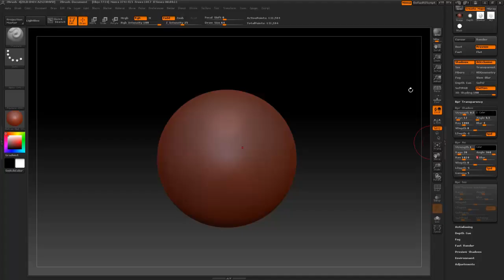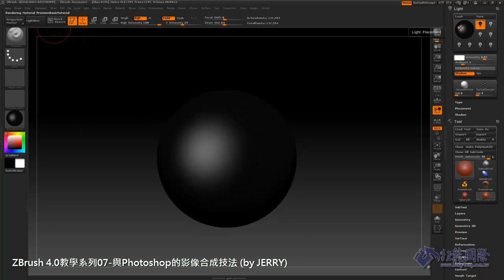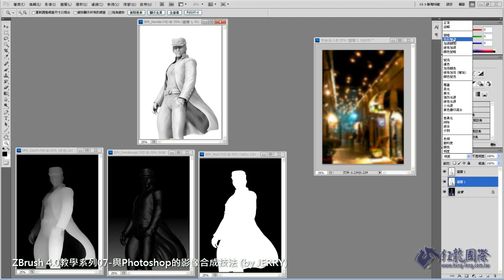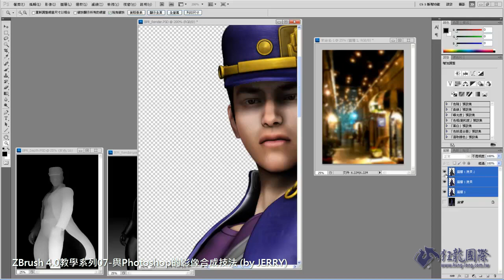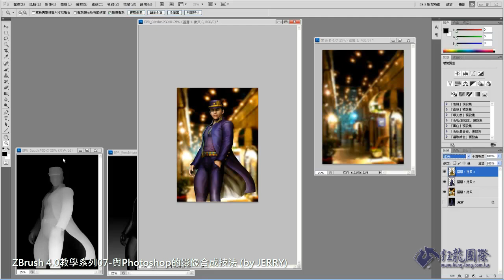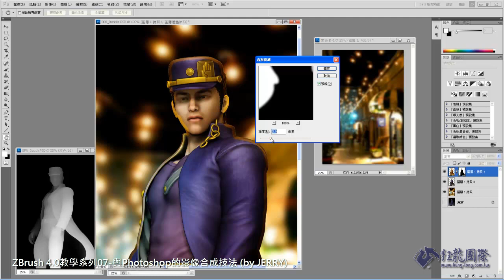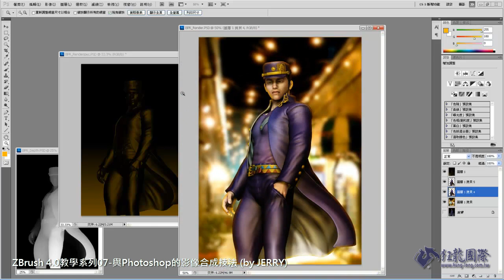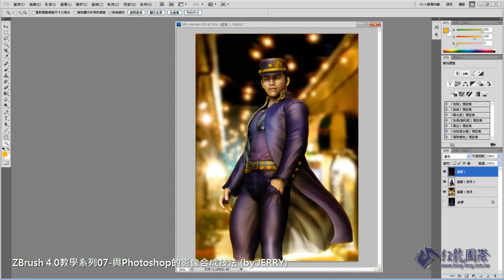ZBrush Teaching Series.07-與Photoshop的影像合成技法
Software:ZBrush 4(R1~R5~more)
Voice:Chinese
Taught artists:Jerry 傑利
※Jerry老師最新教學書「ZBrush 3D建模完全手冊(附光碟)(與Livy合編)」、「After Effect 動畫製作(附光碟)，已經出版！歡迎大家至各大網路書店購買喔~
ZBrush Teaching Series.01-筆刷之選取與使用
　※Jerry(傑利)為「Team of KUNGLONG」成員，目前於「巨匠電腦」任職「ZBrush國際雕塑認證課」「AE國際影音特效後製班」專職講師。